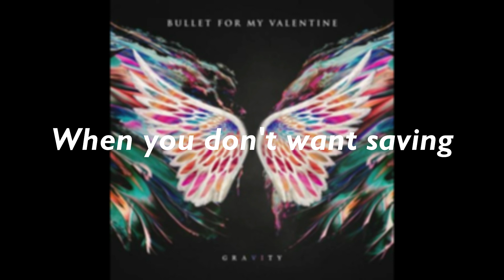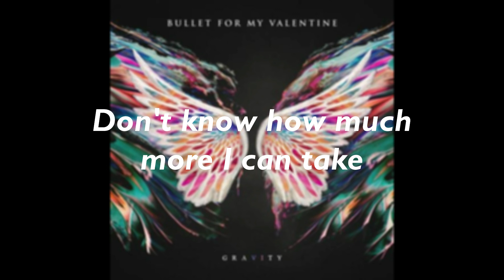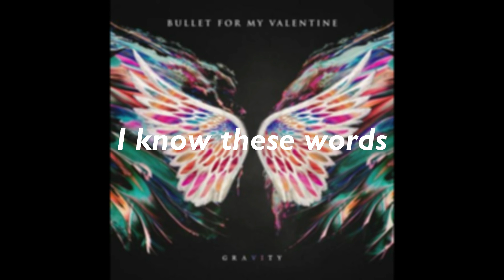Bullet for my Valentine - Over it with lyrics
Please support the band buying the digital album

Band: Bullet for my Valentine
Song: Over It
Album: Gravity
Released: June 29, 2018

You still couldn't recognize
That your problem lies within
In a vicious circle
Can you tell me why
Why you've thrown it all away
'Cause it makes no sense to me
Why you wouldn't listen
I know it hurts
I tried to help to ease your pain
I know these words
They won't mean anything
I hope it hurts
You've only got yourself to blame
And I can't take this anymore
I'm over it
So over it
Watching you decline
What were you expecting
I can't save you from yourself
When you don't want saving
It's on your head
Don't point the finger point the blame
'Cause the warning signs were clear
You just wouldn't listen
I'm over it
So over it
Breathe in, breathe out
I feel it coming round again
Don't wanna ride your carousel
Don't know how much more I can take
Just stop 'cause I'm about to break
And I can't take this anymore, anymore
I'm over it
So over it
I'm over it
So over it